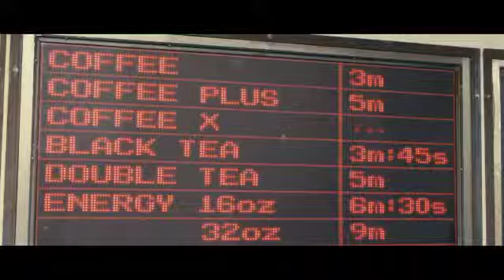intime - trailer español